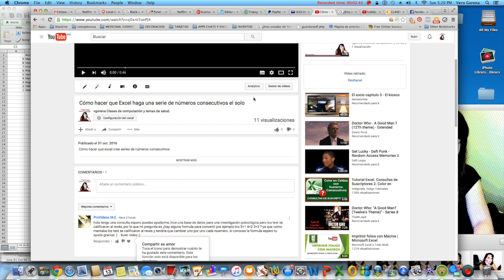Poner los datos de una columna justo al revés sin mover el resto de los datos en Excel®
Cambiar los datos de una columna de A-Z a Z-A sin mover las demás columnas en Excel®